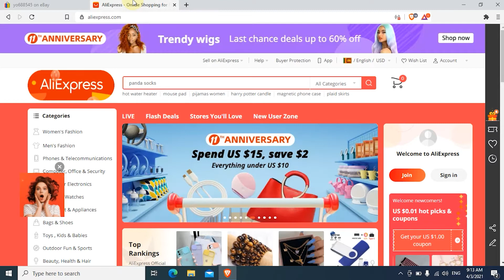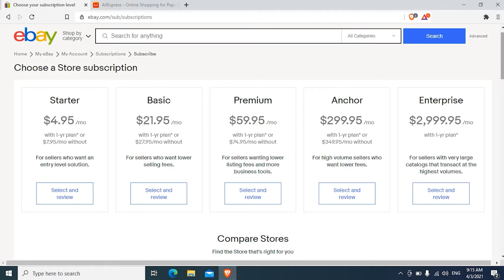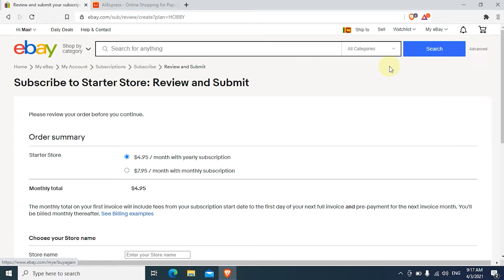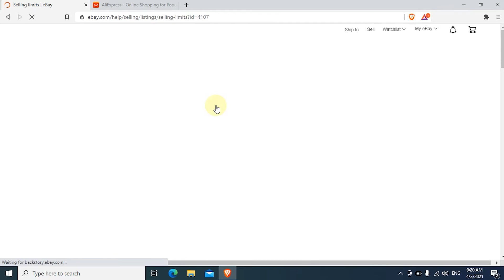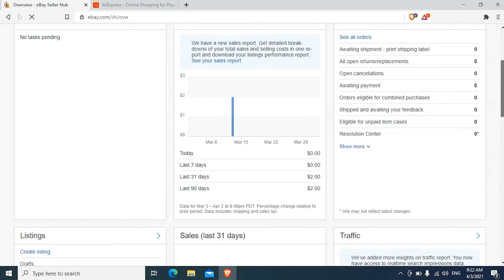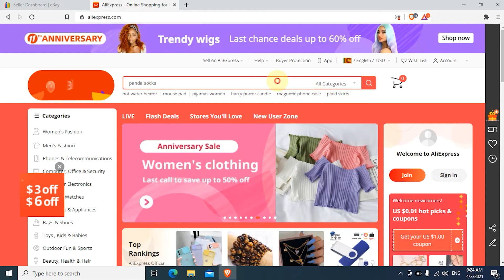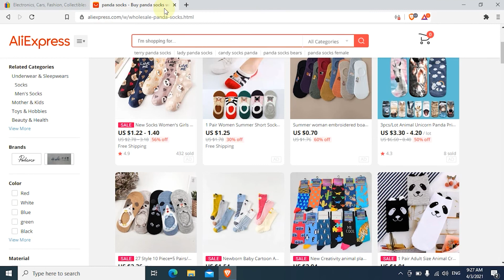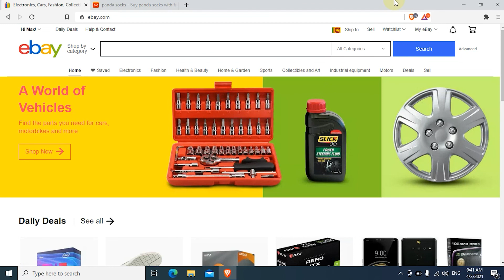Ebay drop shipping/Direct shipping intro 01(2021)